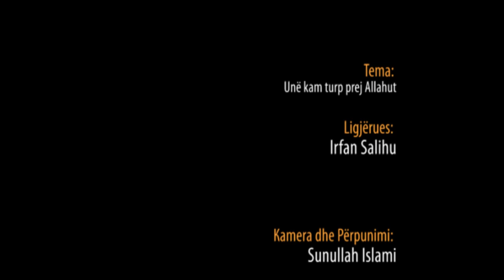Unë kam turp prej Allahut - Hoxhë Irfan Salihu - Strugë